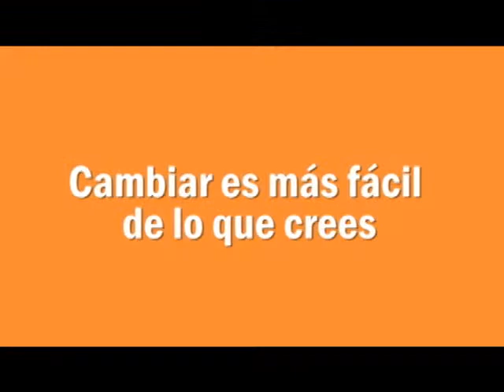Habitat Soluciones Sabado 22 setiembre Parte B